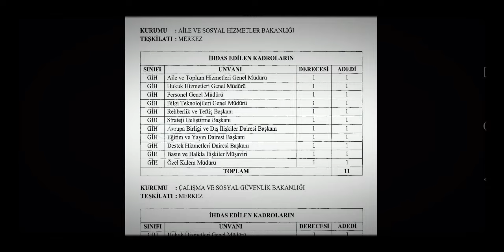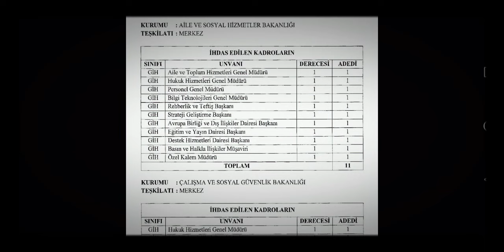İKİYE BÖLÜNEN AİLE BAKANLIĞINDA HANGİ İŞÇİ MEMUR HANGİ BAKANLIĞA GEÇTİ?